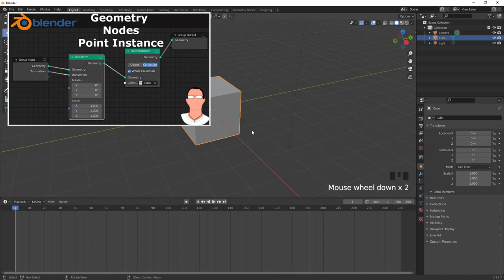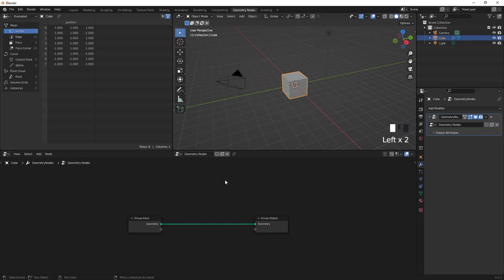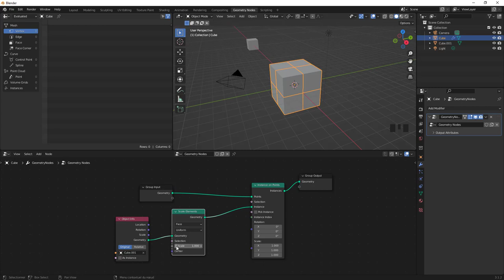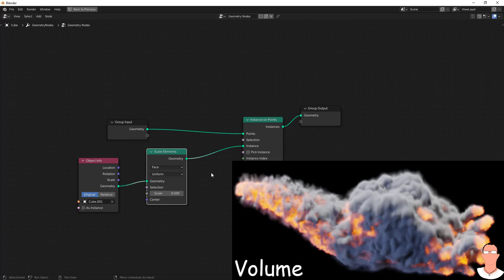Blender 3.1.2 - 06 - Instance on Points VS Point Instance sur Geometry Nodes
Comme évoqué, lors de ma vidéo, je vais refaire des vidéos sur l'apprentissage du module Geometry Nodes mais pour débutant, on continuera à étudier les nœuds tout en faisant un cas concret.